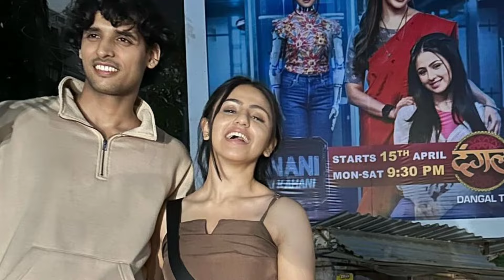serial janani ai ki kahani ritik real girlfriend | nitin guleria girlfriend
serial janani ai ki kahani ritik real life girlfriend | nitin guleria real life girlfriend | janani ai ki kahani

nitin guleria girlfriend
nitin guleria real girlfriend
nitin guleria
nitin guleria janani ai ki kahani
janani ai ki kahani ritik